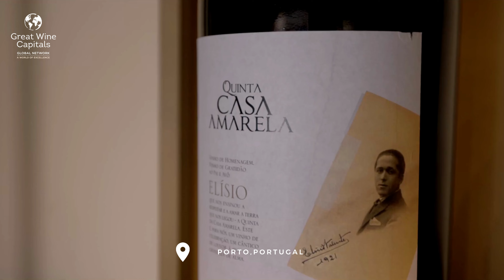Porto, Portugal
Porto is a breath of fresh air – beautiful every day, from every vantage point. Oozing culture and authenticity, the city presents monumental history, contains both quaint and exclusive shopping areas, and invites you to stroll along its waterside promenades.
This charming city, with its exquisite historical centre recognised as a UNESCO world cultural heritage site, is just the beginning of your Portuguese wines adventure.
Porto promises to inspire you with 2 great wine regions; Douro (the birthplace of Port wine) and Vinho Verde.